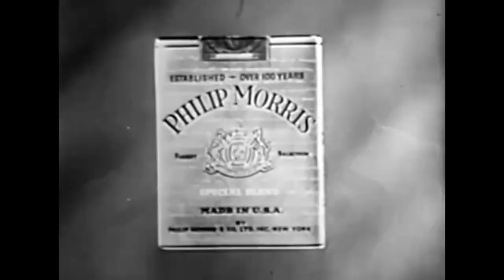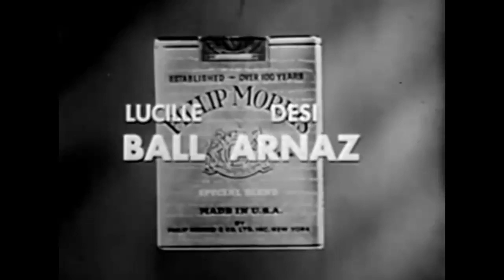SMOKINGS NO GOOD FOR YOU....VLOG # 280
JOE IS BACK AND ISSUEING A CLASS ACTION SUIT ON THE DESI LU PRODUCTION COMPANY FOR HOOKING HIM ON TO CIGARETTES